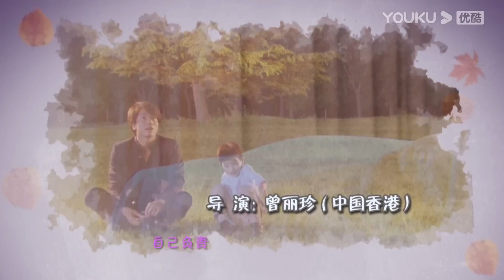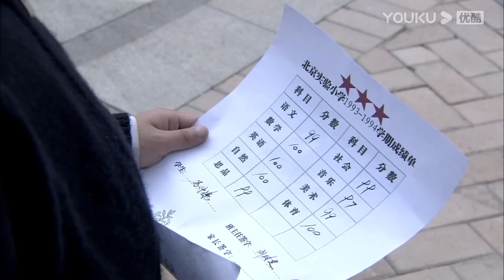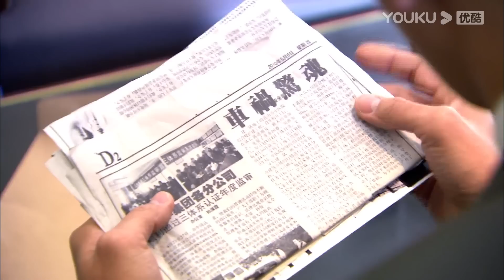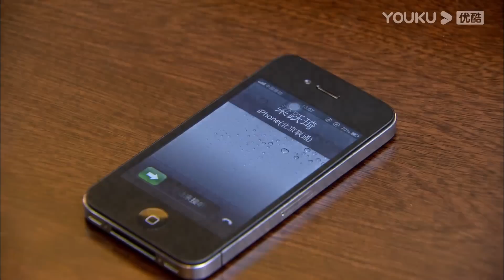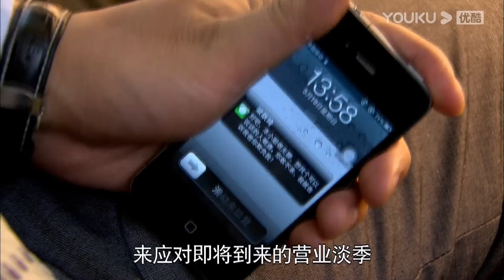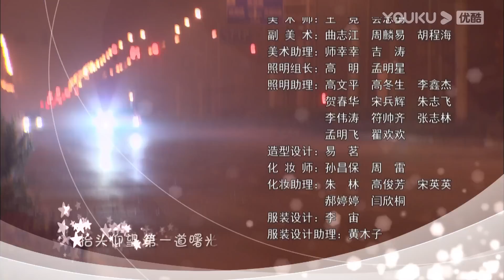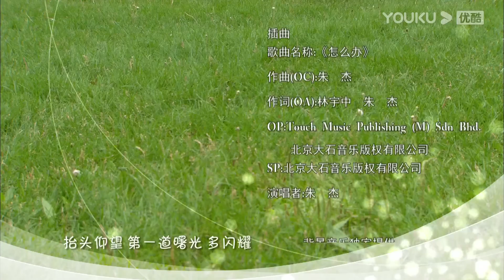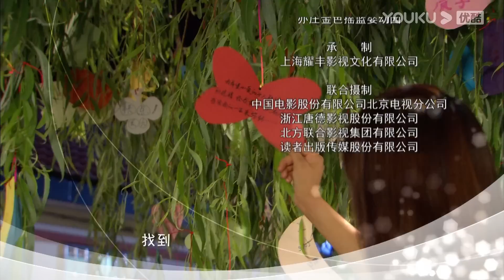ESPSUB [Amar, nunca olvidar] EP24 | Tiene un hijo con un rico CEO | Jerry Yan/Tong Liya | YOUKU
[Amar, nunca olvidar] Li Zhongmou (Jerry Yan) es un rico hombre de negocios que tuvo una aventura de una noche con Wu Tong (Tong Liya) hace unos años. Se olvidó de ella hasta más tarde, en un accidente en el que resultó herido un niño; y después de la verificación, se confirmó que el niño pequeño, Wu Tong Tong, es de hecho su hijo.

Para recuperar a su hijo, Li Zhongmou lleva a Wu Tong a los tribunales e intenta recuperar la custodia del niño. Sin embargo, más tarde, debido a su falta de amor maternal desde niño, no quiere que su hijo crezca de la misma manera, por lo que accede a compartir la custodia con ella. A medida que pasa el tiempo, conmovido por la relación íntima de Wu Tong con su hijo y su amabilidad, Li Zhongmou se enamora de Wu Tong. Sin embargo, el rival y medio hermano de Li Zhongmou, Xiang Jun (Denny Huang), también comienza a enamorarse de ella.

Eventualmente, Li Zhongmou y Wu Tong se casan, pero no pueden decírselo a los demás debido a la oposición de sus familias. Después de experimentar la vida y la muerte, el resentimiento y los prejuicios, eventualmente todos aprenden a comprender, confiar y amar. Li Zhongmou y Wu Tong superan los malentendidos que amenazan con arruinar su relación y, tras la separación, encuentran el camino de regreso el uno al otro.

★Protagonistas: Jerry Yan / Tong Liya / Feng Jing / Huang Baijun / Wu Yufang / Lu Xing / Liu Xin / He Yongsheng / Wang Jianxin
★Episodios: 34